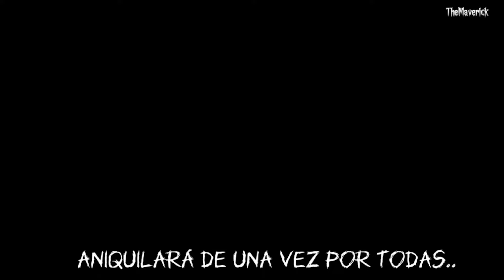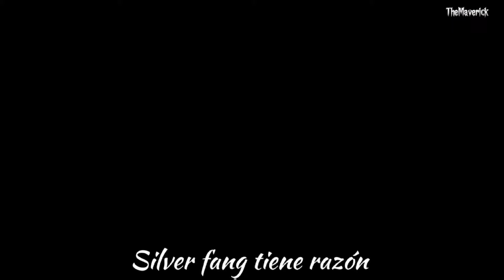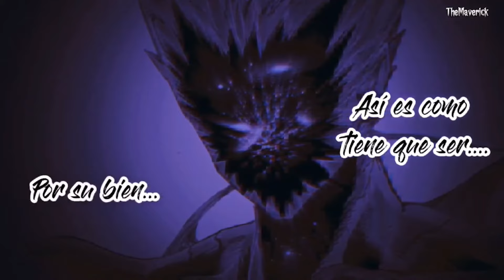SAITAMA VS GAROU CÓSMICO PARTE 1 | ONE PUNCH MAN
Saitama Manda a la FRIENDZONE a Fubuki

Tatsumaki vs Psykos

Saitama vs Orochi

Garou vs Flashy Flash vs Platinum Sperm

One Punch Man Tercera Temporada

One Punch Man Wébcomic

One Punch Man raw